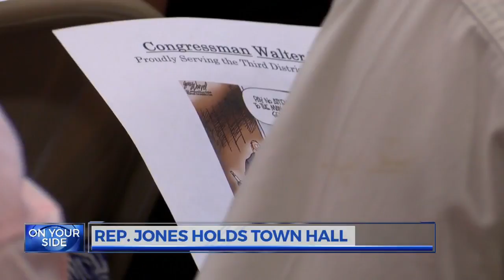Congressman Walter B. Jones visits Pollocksville